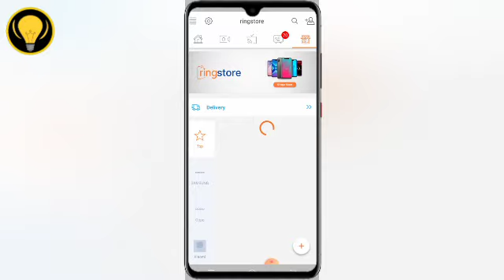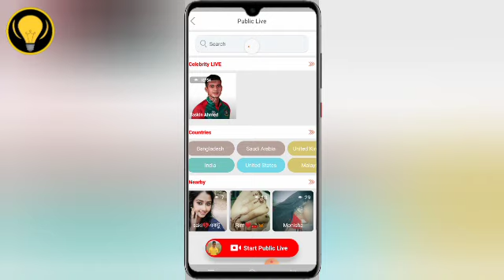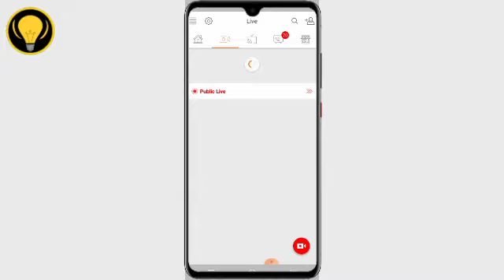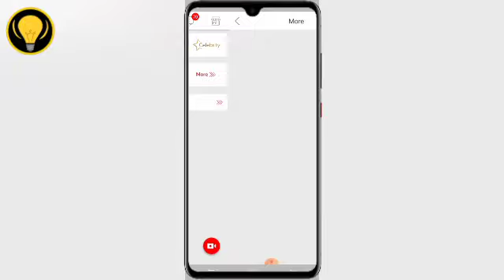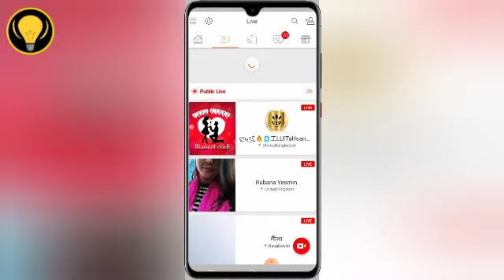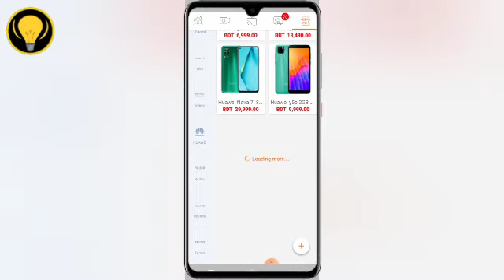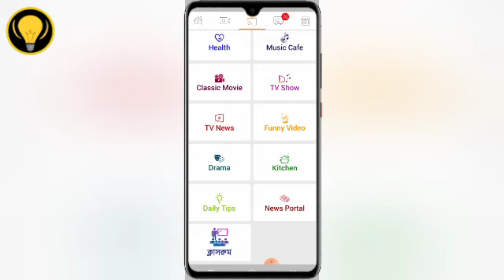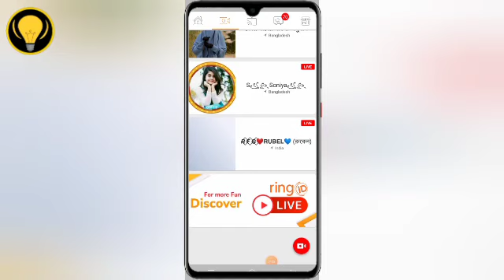Ring ID update news | রিং আইডির ও ই কমার্স টাকা ফেরত আজ লাইভ তারিখসহ প্রুফ দেখুন | ring id দিয়ে টাকা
- it’s free